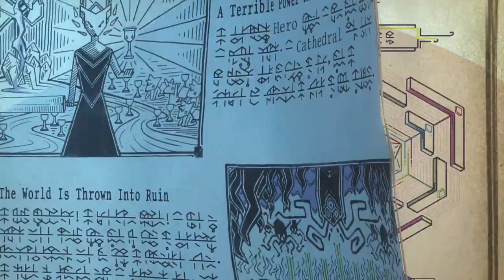Tunic Gameplay Trailer | Sony State of Play June 2022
Finji's acclaimed isometric action game Tunic annouced it's coming to the Playstation on September 27 with a newly released trailer. Developer Andrew Shouldice's Tunic allows you to play as a small fox as you explore lost legends and battle ferocious monsters in it's Zelda-inspired gameplay.